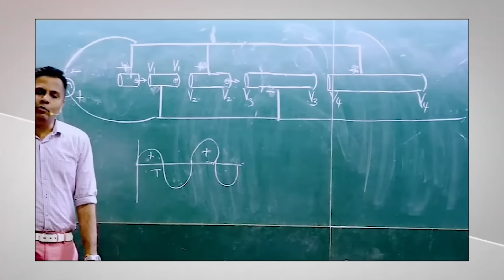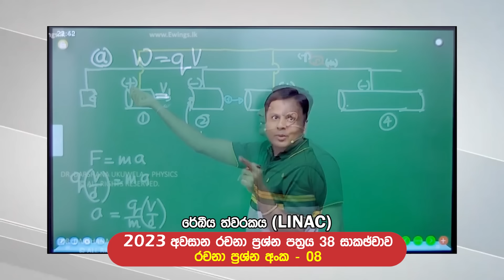අන්තිම දවසේ කරපු Guess Essay එකක්,2023 A/L Paper එකෙත් තිබ්බම | Dr Darshana Ukuwela - Physics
අන්තිම දවසේ කරපු Guess Essay එකක්,2023 2A/L Paper එකෙත් තිබ්බම

✅ 2023 Physics Paper එකෙන් පසු අප සිසුන් දැක්වූ අදහස් මෙතනින් බලන්න

📌 පන්ති සම්බන්ධ සියලු විමසීම් eWings Hotline ඔස්සේ,